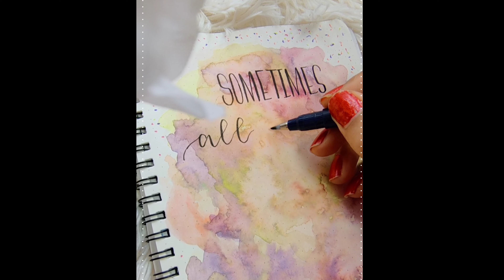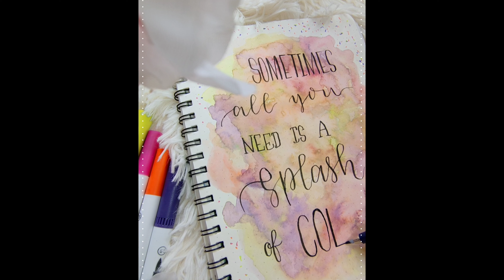Splash of colour is all you need 🌈🪄